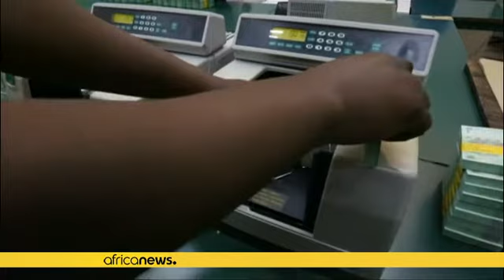La croissance économique de la zone CEMAC revue à la baisse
* La CEMAC (Communauté Economique et Monétaire d'Afrique Centrale) connait un ralentissement économique depuis quelques années suite à la dégringolade des prix du baril de pétrole.*

Les répercussions de la baisse des prix du pétrole continuent de se faire sentir en Afrique. La Banque des États d'Afrique centrale (BEAC) a révisé cette année la croissance de la région CEMAC à 1%.

La zone avait enregistré une croissance de 1,6% en 2015 et le Fonds Monétaire International prévoyait qu'elle passer…